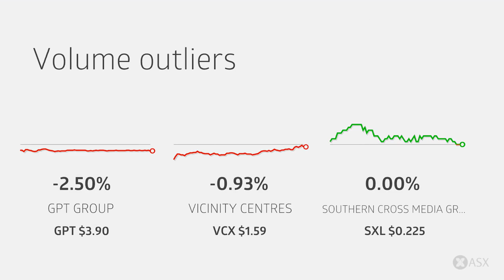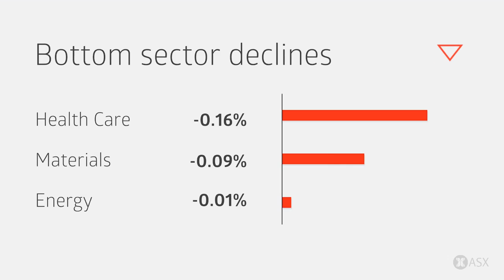ASX Daily Market Wrap-Up